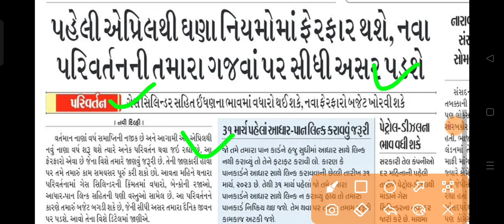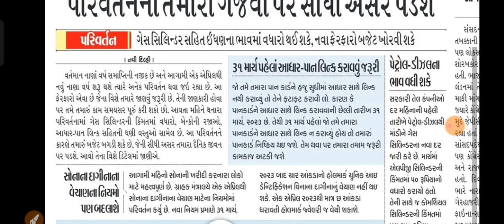૧ એપ્રિલ ૨૦૨૩ થી નિયમમાં ફેરફાર || 1 April 2023 Niymo ma badlav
sarkari dna
aadhar card
link pan to aadhaar online
pan card se aadhar card kaise link kare
aadhar card
How can I link my Aadhar card with PAN online
Aadhar card PAN card link status
link aadhar to pan card online
techrik
aadhar card
aadhar card
how to link pan card with aadhar card in mobile
aadhar card
pan card to aadhar card link
pan card